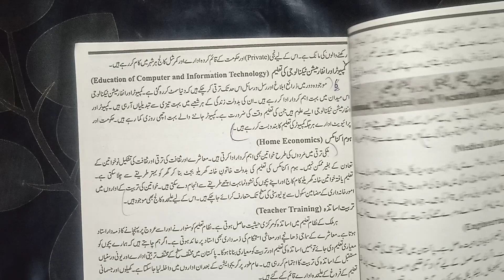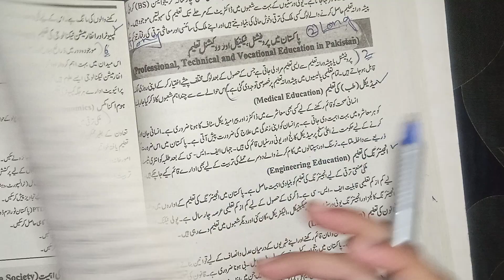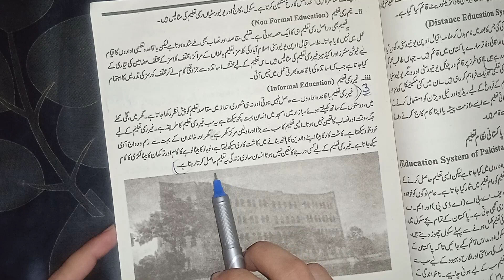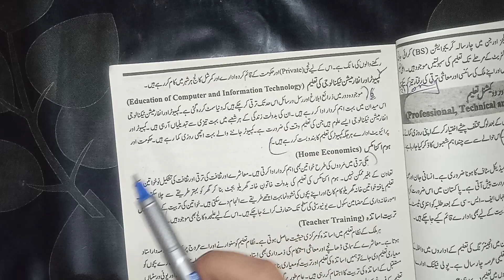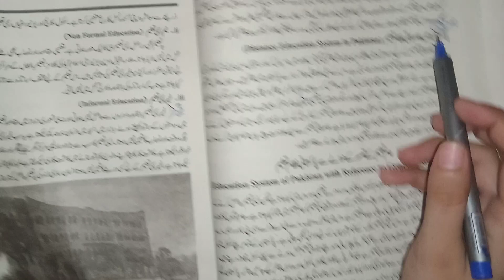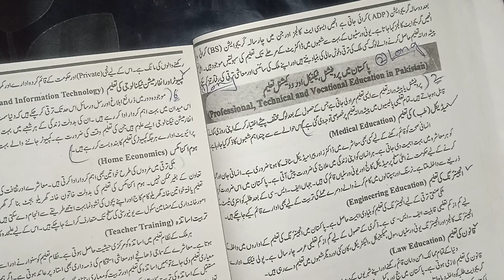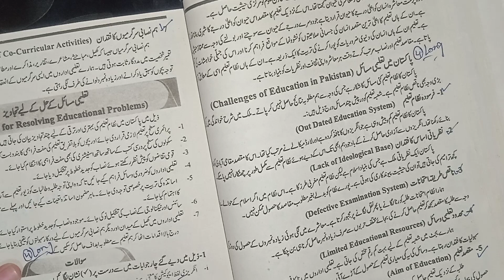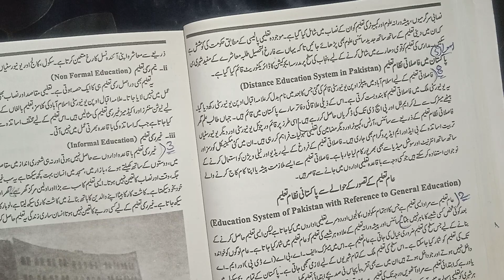class12 chapter 5 (پاکستان کا نظام تعلیمی) pak study|| 2023 board exams || solution of all exercise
2nd year chapter 5 pak study book || solution of all exercise|| mcqs, Short and long questions||